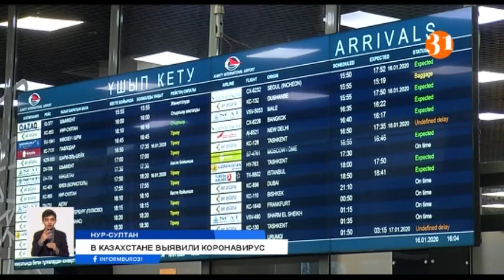План «Б» Елжана Биртанова: готов ли Казахстан противостоять коронавирусу?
В Казахстане выявили коронавирус. COVID-19 лабораторно подтвердился у троих наших граждан. Два случая зарегистрированы в Алматы и один в столице. В южный мегаполис уханьскую пневмонию завезли из Германии, а в Нур-Султан – из Италии. В обоих случаях среди контактировавших десятки человек. Глава Минздрава Елжан Биртанов сегодня объявил, что республика переходит к плану «Б». Это комплекс экстренных мер повышенной безопасности.